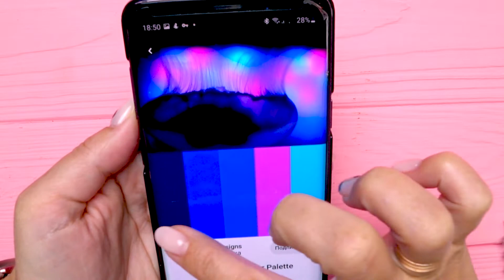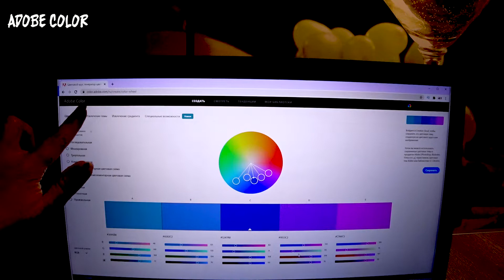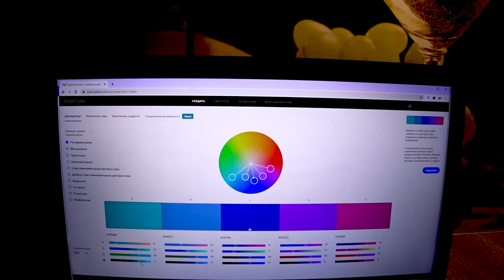Раскрашиваю волосы в раскраске антистресс / куча лайфхаков по подбору цветов в раскраске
Всем привет)
В этом видео я покажу вам, как можно интересно раскрасить волосы в раскраске анти стресс. Я создам эффект мелированных цветных волос с разноцветными прядями. Ещё в этом видео я покажу вам несколько лайфхаков по подбору цветов в раскраске.

Ваша Арт Творилка.